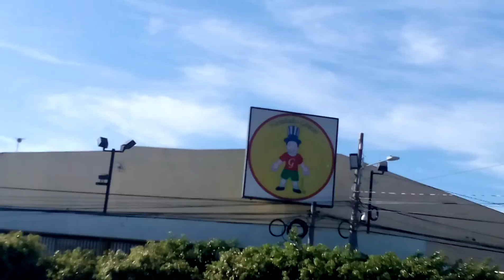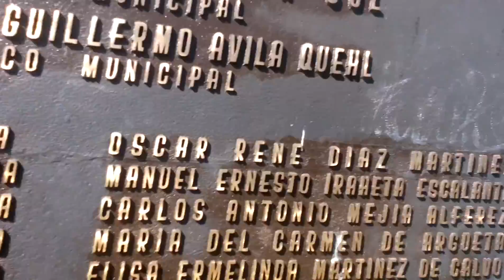Conociendo el salvador av.Bernal y monumento a la constitucion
Esta es una serie de vídeos llamados conociendo el salvador desde mi bicicleta en esta vocación avenida Bernal. Calle san antonio abad y el monumento a la constitución san salvador